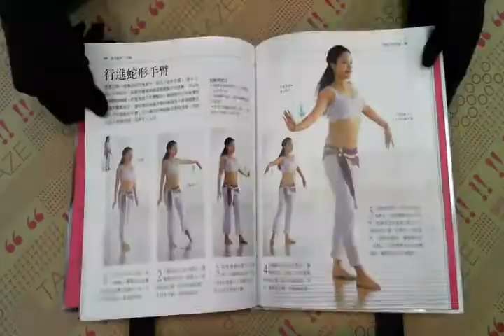TAAZE｜魔力女神教室：肚皮舞學習百科 二手書書況 9789867001481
TAAZE｜讀冊生活網路書店「魔力女神教室：肚皮舞學習百科」，找二手書請至